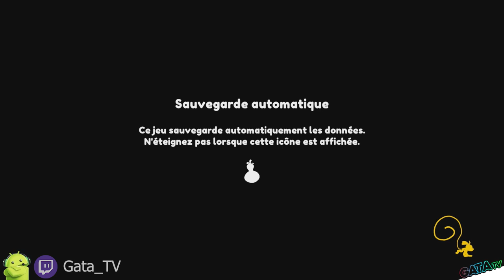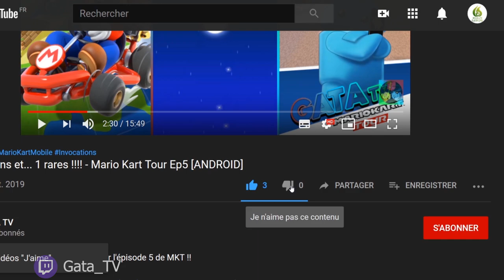Marsupilami le secret du sarcophage "Hoobadventure" Un régale 😍"Play Test "Découverte [SWITCH]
Bonjour à tous, on se retrouve  aujourd'hui, pour le test de Marsupilami le secret du sarcophage "Hoobadventure"

Le Secret du Sarcophage deviendra palpable dès le 16 novembre prochain. Il sera possible de le faire tourner sur Switch, PS4, PC et Xbox One. Mais aussi sur les consoles next-gen (PS5 et Xbox Series X/S) grâce à la rétrocompatibilité.

On était toutefois curieux de découvrir les principes de jeu de cette nouvelle aventure. Et nous venons d’avoir de premiers éléments de réponse dans une vidéo de gameplay fraîchement postée par l’éditeur. On peut ainsi admirer les marsupiaux à l’oeuvre dans des paysages riches en couleurs. Concrètement, ils devront sauter à moult reprises pour progresser dans les niveaux, jeu de plate-forme oblige. Dans une végétation luxuriante, « bondissez, rebondissez et re-rebondissez » pour avancer dans l’aventure.
Marsupilami Le Secret du Sarcophage s’inspire des classiques du genre

Il sera notamment possible d’arpenter la carte à grande allure et de dégommer avec votre queue les créatures indésirables  qui se dresseront sur votre route. On retrouve dans ce titre des mécaniques de jeu inspirés directement des iconiques Sonic, Donkey Kong, Mario, voire même d’Ori and the Blind Forest. Du reste, les joueurs les plus rapides auront tout loisir d’activer le mode Chrono afin d’essayer d’achever tous les niveaux en un temps record.

Côté histoire, nous entrerons dans la peau de Punch, Twister et Hope. Trois Marsupilamis qui coulent des jours heureux en Palombie. Ils décident toutefois un jour d’ouvrir un sarcophage frappé d’une malédiction. Ce qui provoque la fuite d’un spectre qui va maudire tous les animaux. Nos trois compères échappent néanmoins à ce mauvais sort et décident d’aller en découdre. Un programme chargé en perspective

🔸 Série : Marsupilami : Hoobadventure
🔸 Développeur : Ocellus Studio
🔸 Genre :  Plateforme
🔸 Éditeur : Microids

🔹 Console : Nintendo Switch
🔹 Date de publication : 16 novembre 2021
🔹 Classe d'âge : 7
🔹 Manette : Manette Nintendo Switch Pro
🔹 Langues : Allemand, Anglais, Espagnol, Français, Italien, Japonais, Coréen, Russe, Chinois